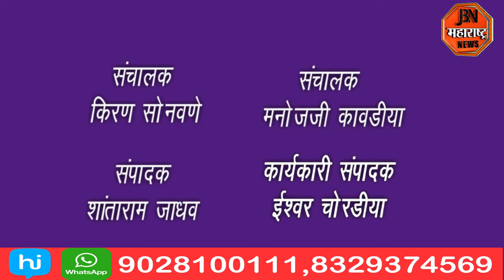पाळधी येथे बैलपोळा हा सण मोठ्या उत्साहात साजरा